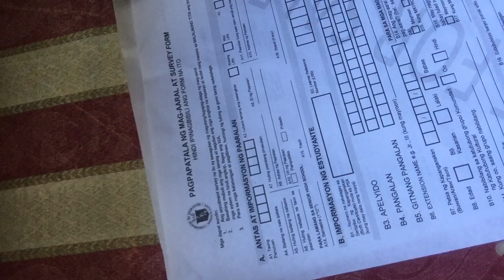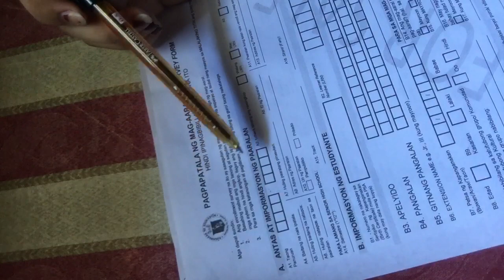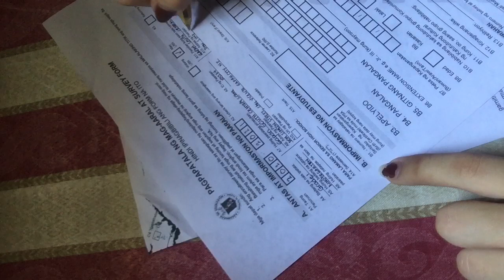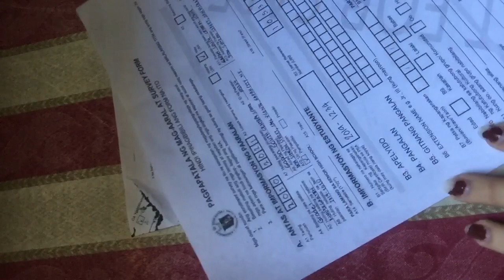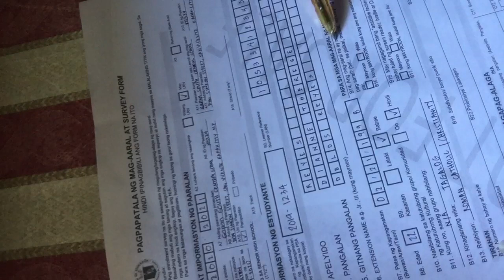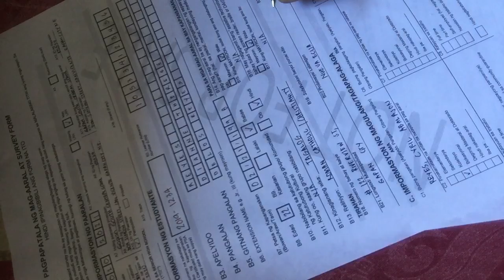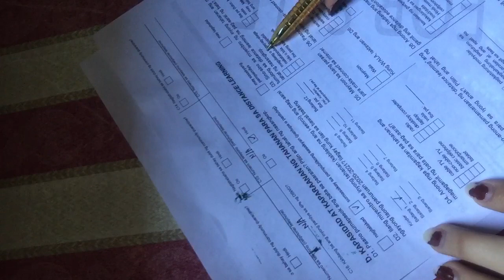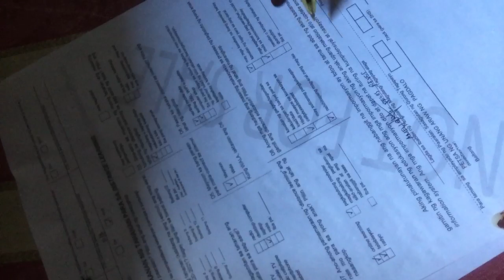PAANO MAG FILL UP NG ENROLLMENT/SURVEY FORM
Para sa mga nahihirapan sa pag fill up ng electronic enrollment and survey form.

Ps: This video will be deleted exactly 10PM